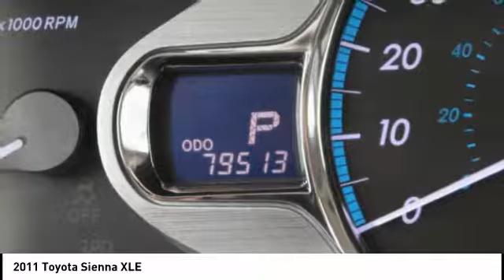2011 Toyota Sienna Iowa City IA C1048A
2011 Toyota Sienna XLE

Deery Chrysler
651 Hwy. 1 West